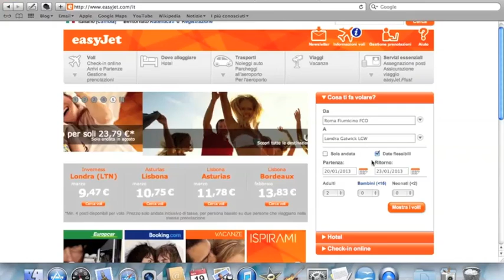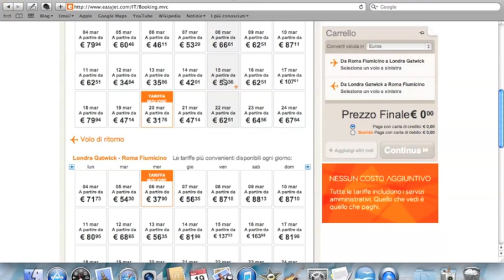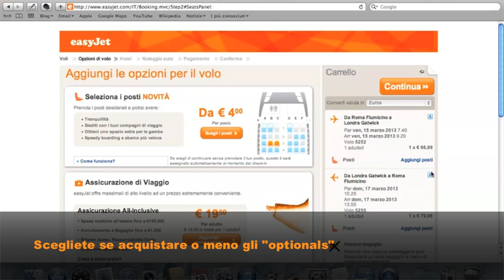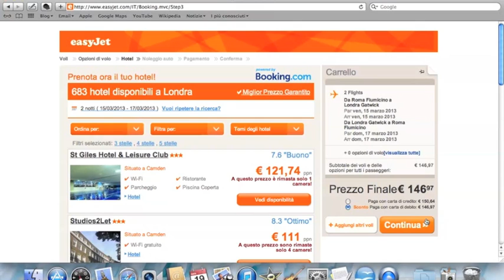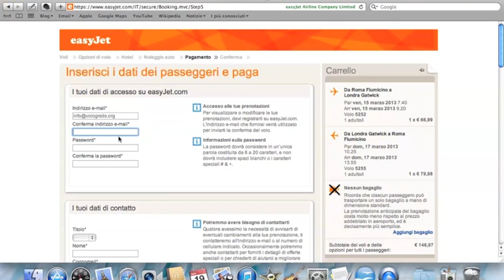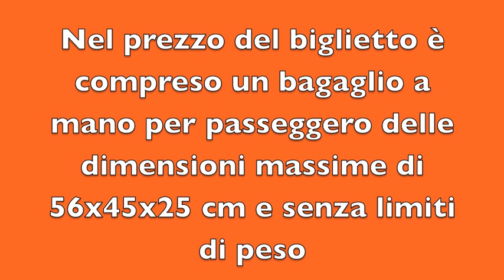Come prenotare un volo easyJet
Una video guida che vi aiuterà passo dopo passo nell'acquisto di biglietti aerei easyJet e che vi farà viaggiare low cost.